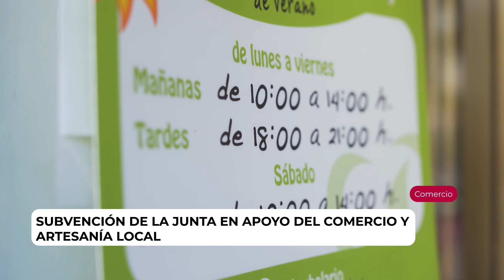Videoresumen 25 septiembre 2022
Videoresumen con las noticias más destacadas del Ayuntamiento de Alcalá la Real entre el 19 y el 25 de septiembre 2022